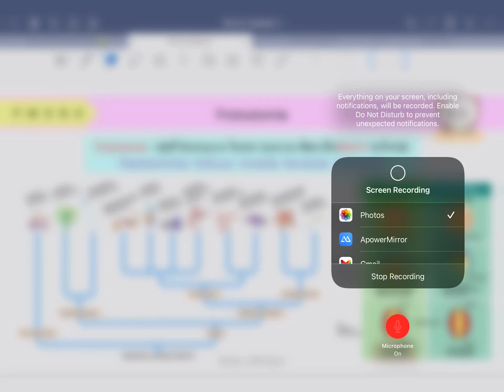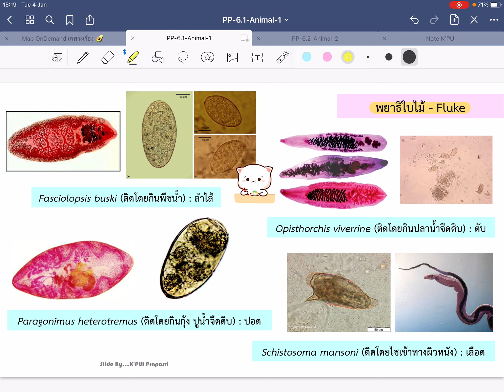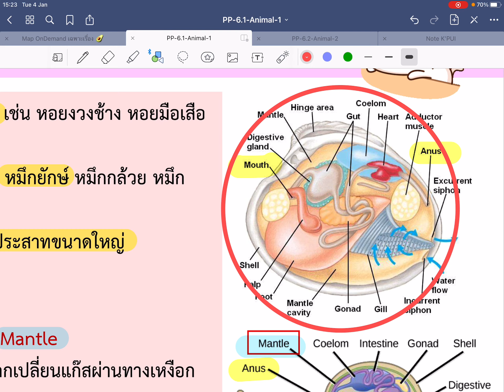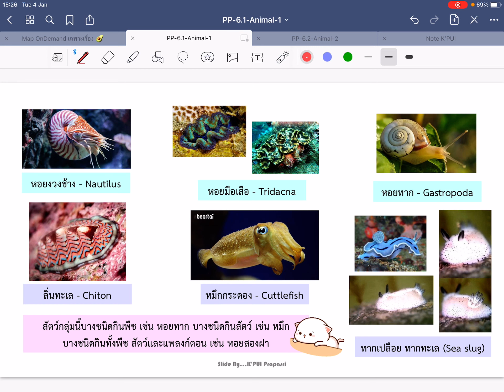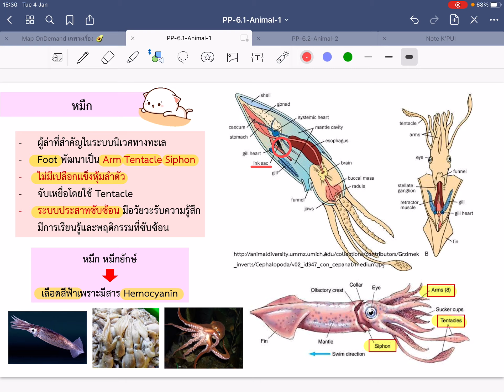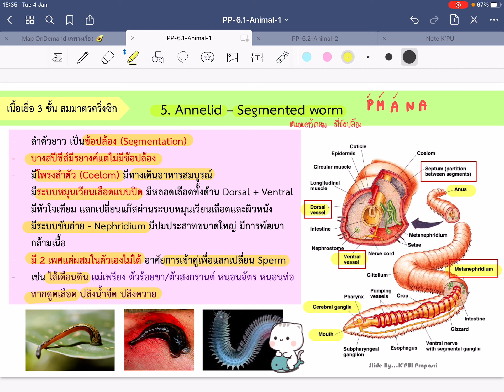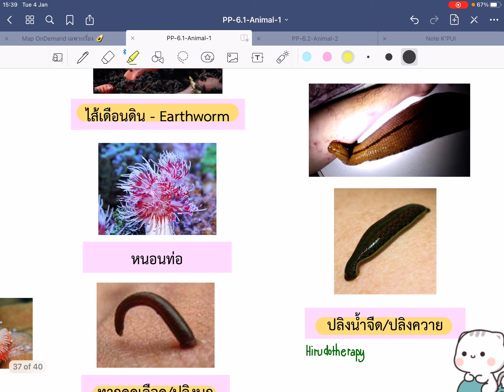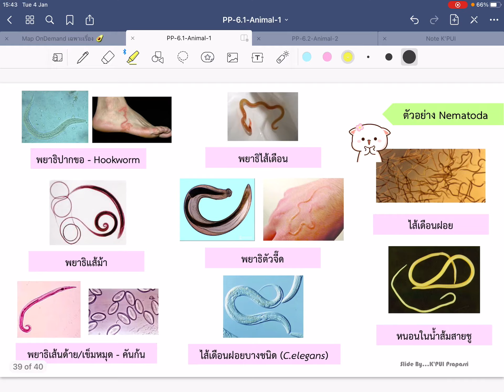Animal 3 K’PUI BIO 🌈🐳🐥